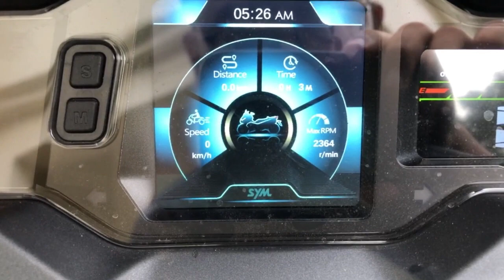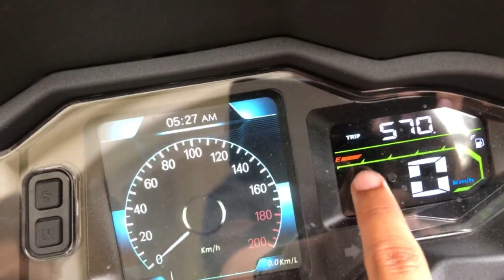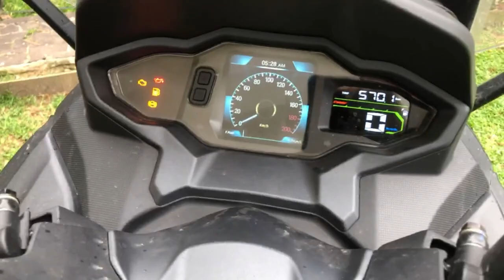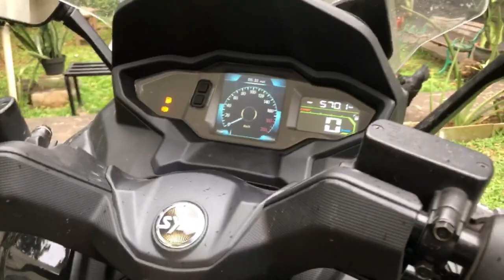Intip Fitur Maxsym TL500, Matic Bongsor Penantang Yamaha TMAX, Tapi Lebih Murah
Maxsym TL500 adalah skuter multi-silinder pertama SYM, dan menjanjikan pengalaman berkendara yang nyaman namun sporty. Sebagai permulaan, jelas terlihat bahwa SYM memiliki tampilan seperti Yamaha TMAX dan Kymco AK 550 dalam hal desain.